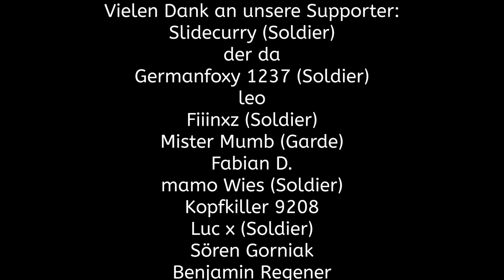Top 86%! Singapur Nass, Abu Dhabi Trocken, USA & Aserbaidschan Nass #11 Zeitfahren - F1 2020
F1 2020